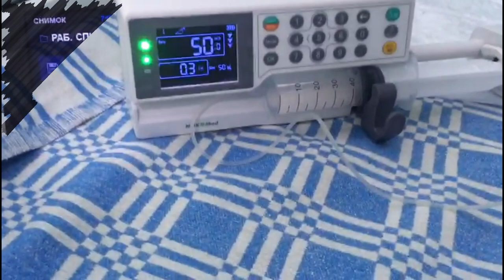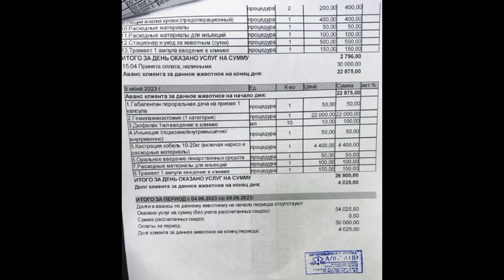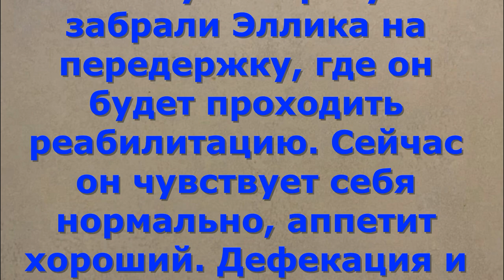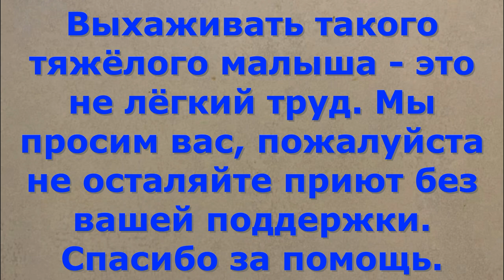Я хочу ходить! Эллик после операции. I want to walk!